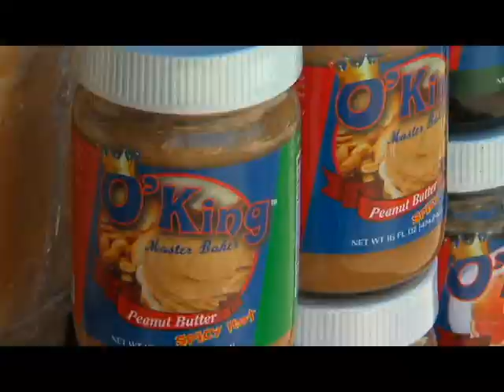Mom & Pop Success Stories - C&M Sweet Bakery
Odilon Celestin, owner of C& M Sweet Bakery, knows firsthand that staying in business isn't always easy.  That's why he's so thankful for the help he's received from  the Miami-Dade Mom & Pop Small Business Grant Program.